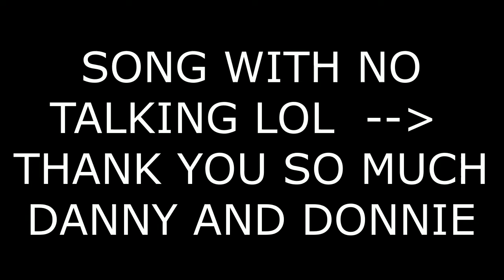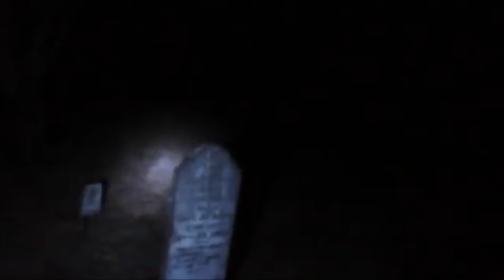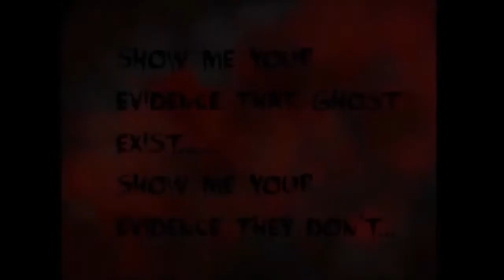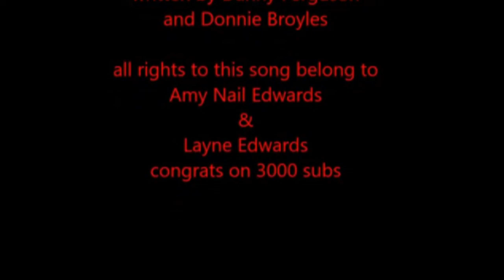They wrote us a song called What The Paranormal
Thank you so much Danny and Donnie. You have no idea what this means!

What The Paranormal - Written by : Danny Ferguson and Donnie
Broyles